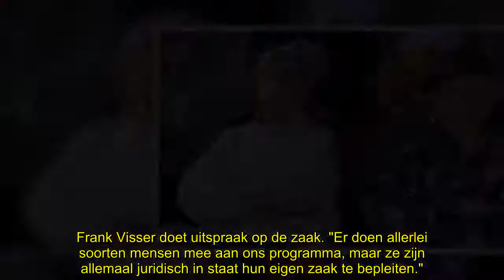Vader en dochter uit Mr. Frank Visser moeten buren €27.650 betalen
Het gaat vaak om koffie, roze hekjes of pony's en lijkt daarom niet altijd even ernstig, maar wie de uitspraak van meester Frank Visser niet serieus neemt riskeert wel degelijk een fikse boete. Een vader en dochter die zich weinig aantrokken van meester Vissers eindoordeel moeten nu 27.650 euro boete betalen aan hun buren, zo meldt het 'Algemeen Dagblad'.